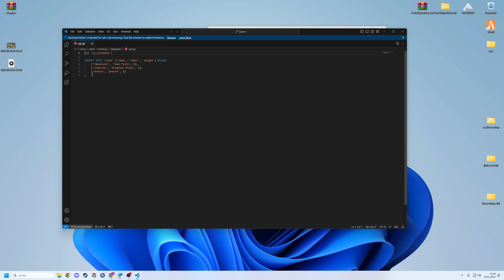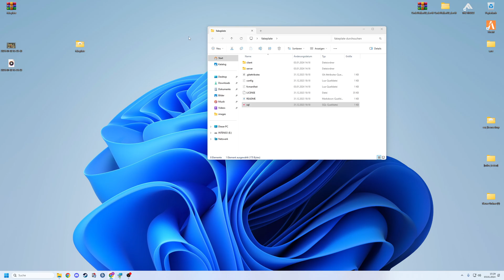FiveM Server Einrichten # 564 // ESX Gefälschte Kennzeichen Script für GTA RP // ESX FiveM Server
🔻🔻🔻𝐖𝐈𝐂𝐇𝐓𝐈𝐆𝐄 𝐈𝐍𝐅𝐎𝐒 // 𝐊𝐋𝐀𝐏𝐏 𝐌𝐈𝐂𝐇 𝐀𝐔𝐒🔻🔻🔻

             🔻🔻🔻𝐈𝐍 𝐃𝐈𝐄𝐒𝐄𝐌 𝐕𝐈𝐃𝐄𝐎 𝐆𝐄𝐙𝐄𝐈𝐆𝐓𝐄 𝐐𝐔𝐄𝐋𝐋𝐄𝐍 🔻🔻🔻